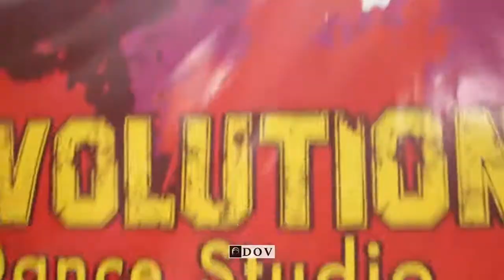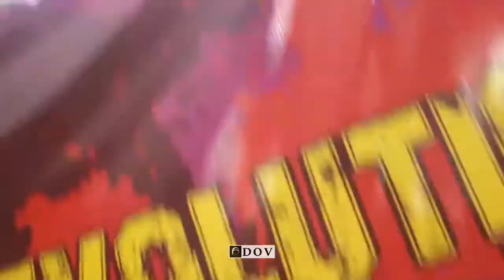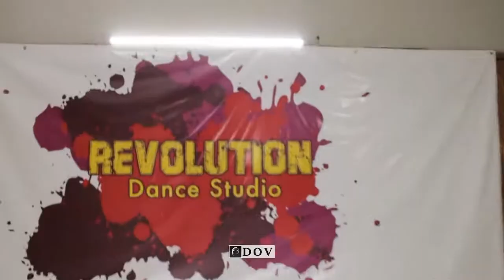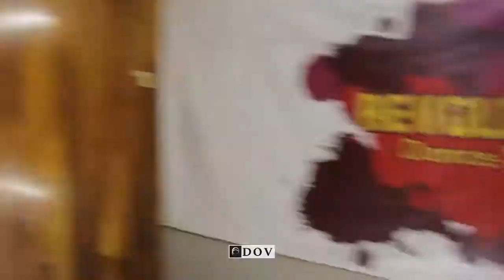FULLOUT WORKSHOP PABLO SALDAÑA FT VIDAL DOMINGUEZ - MAYOR QUE YO 3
SEGUNDA CLASE DE LA PRIMER EDICION DE ESTE WORKSHOP!!
SE VIVIO UNA INCREIBLE ENERGIA!!